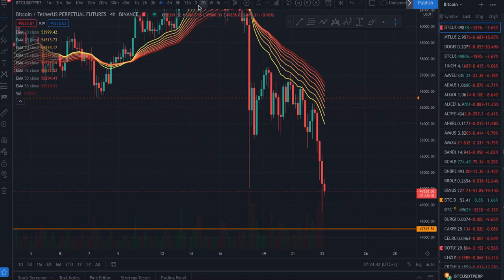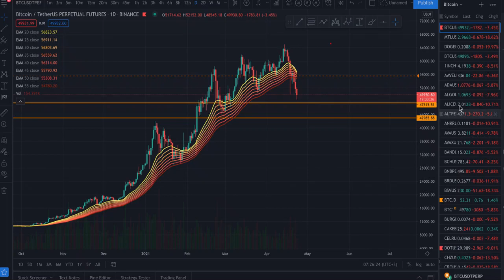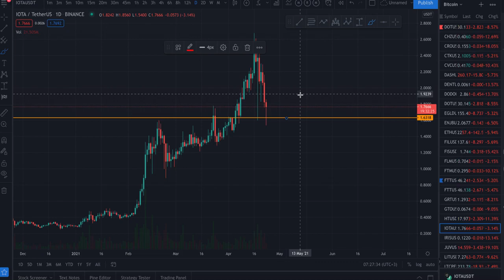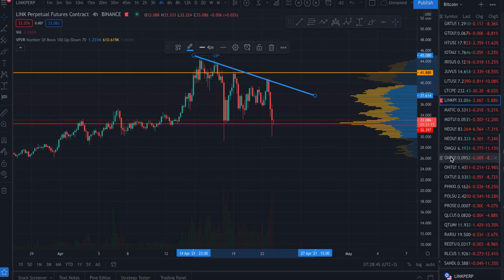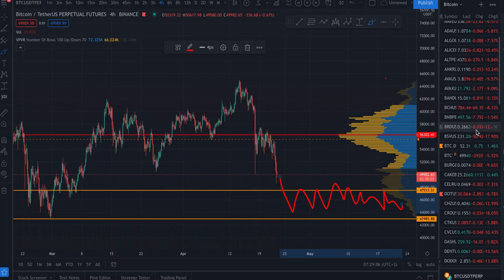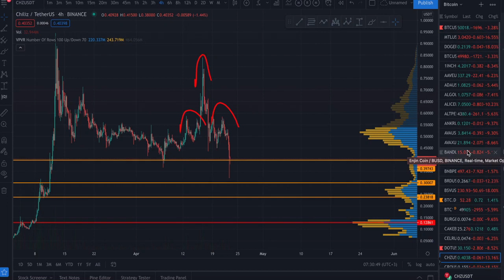DON'T LET THE WHALES TAKE YOUR BITCOIN!!!! HOLD!!!! (ADA + CHZ UPDATE!)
🔥 PointPay blockchain!

BTC: 0:00
ADA: 3:25
LINK: 4:45
CHZ: 6:09